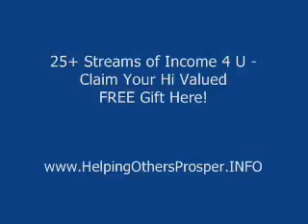Home Based Business - Legitimate Home 4 Business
Why now more than ever nline home based business opportunities are on the increase find ut more about mine by ging to deannahibbs